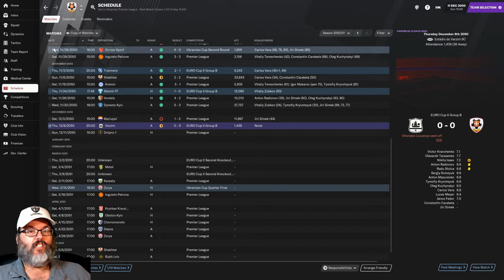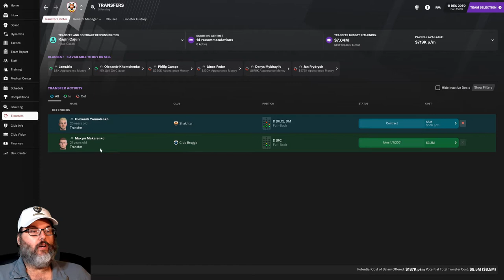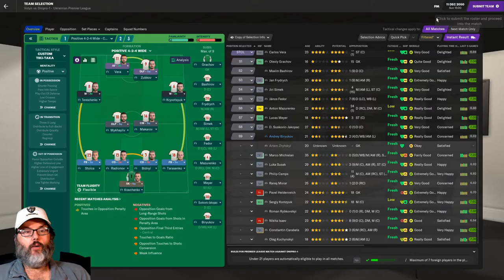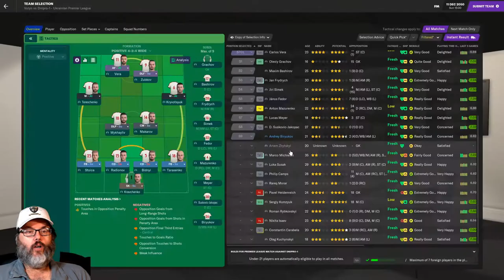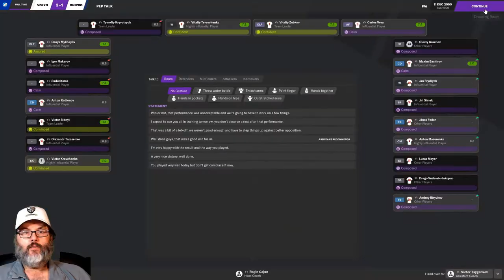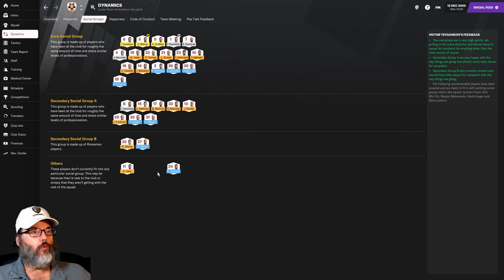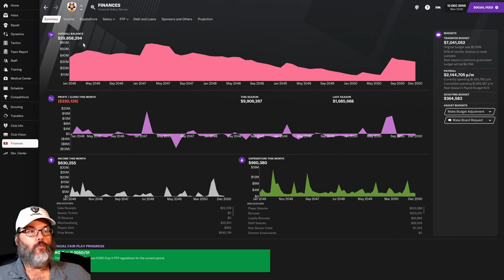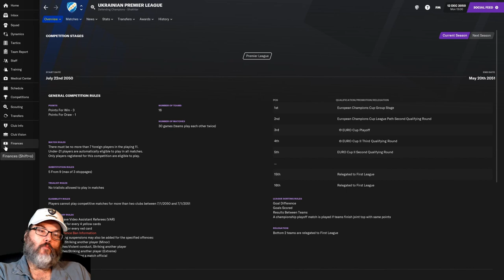SNOWBOUND - FM21-BIELSA JOURNEYMAN - VOLYN LUTSK - EP. 6